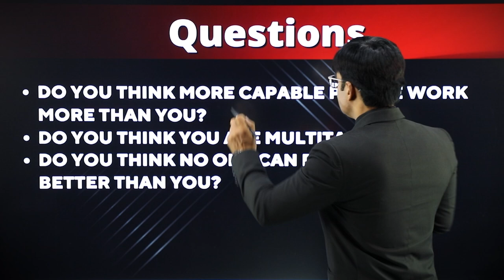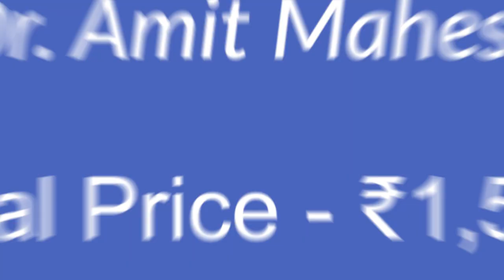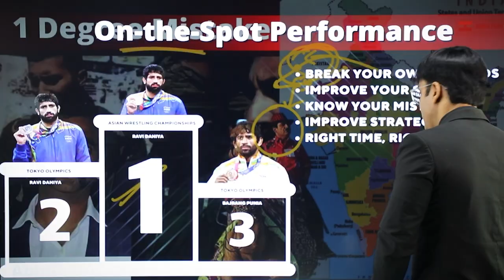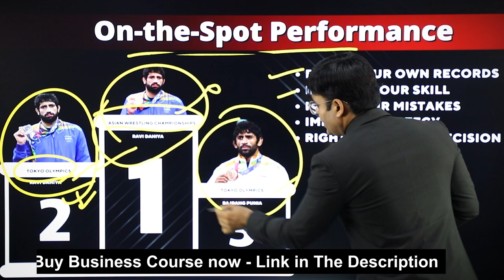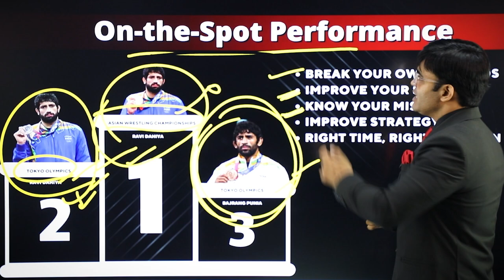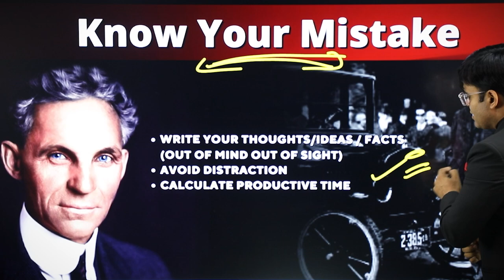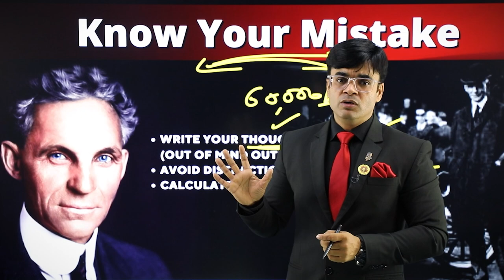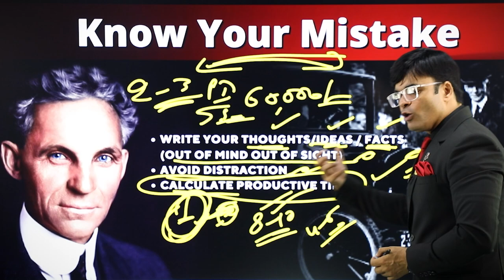How To Stop Making Mistakes | Learn From Your Mistakes | Dr. Amit Maheshwari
In This Video Dr. Amit Maheshwari Sir Is Telling You About How To Stop Making Mistakes.